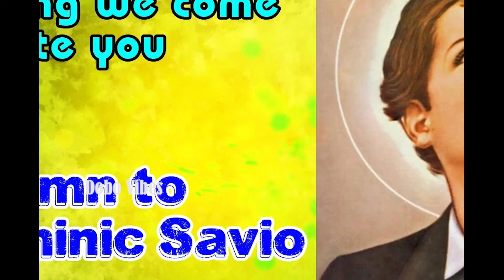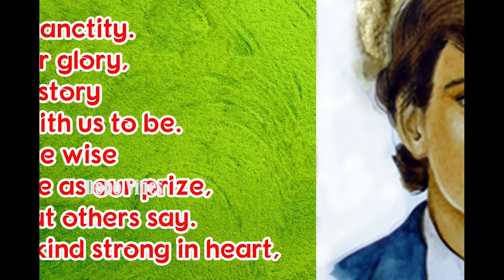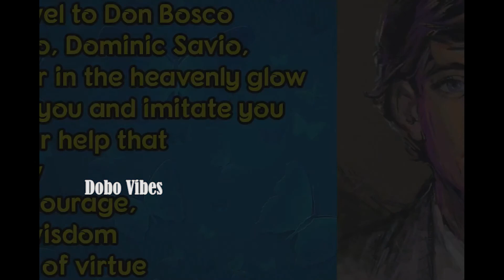Novena in Honour of St. Dominic Savio| Day 5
Credits to Vocation Team, Mumbai Salesians
Voice: Amol Kujur sdb
Instrumental: St. Rose Hymn, composed by Lt. Msgr. Eleuterio S. Itliong.